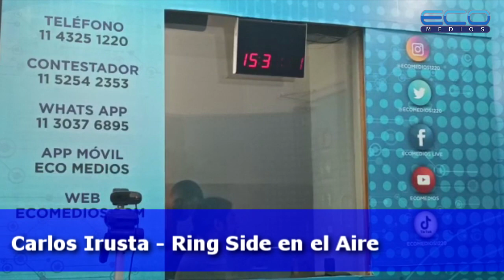Ring Side en el aire con Carlos Irusta - Domingos 23 45 Eco Medios